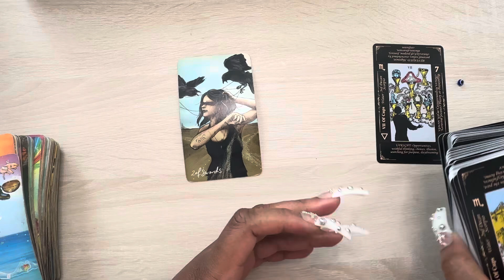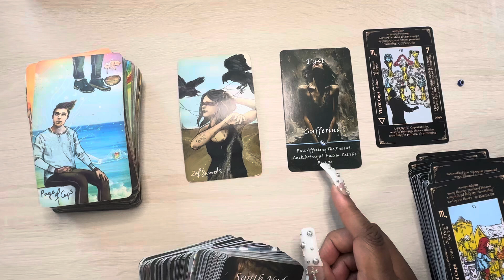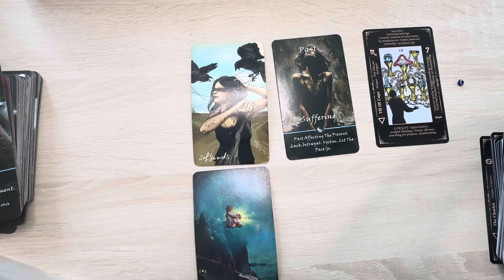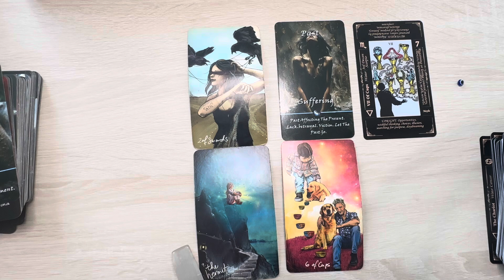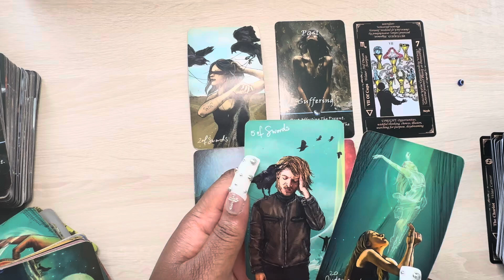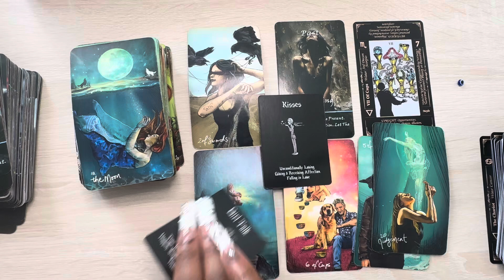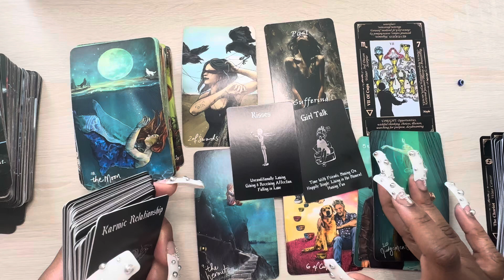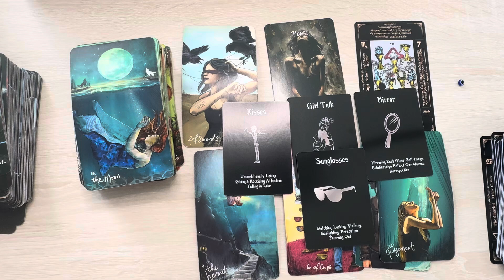Scorpio Rise Like The Phoenix You Are Release & Transform August 2024